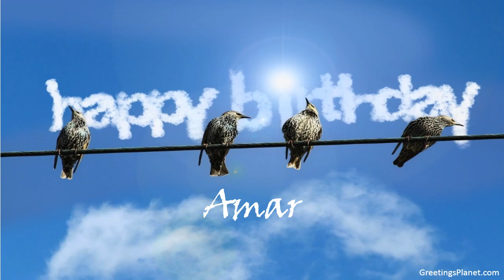Happy Birthday to Amar